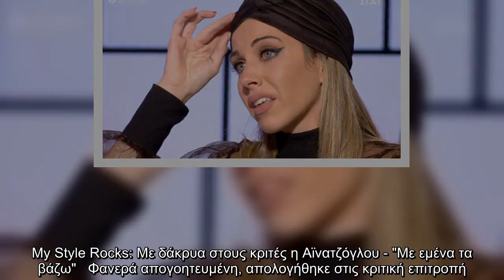My Style Rocks: Με δάκρυα στους κριτές η Αϊνατζόγλου - "Με εμένα τα βάζω"